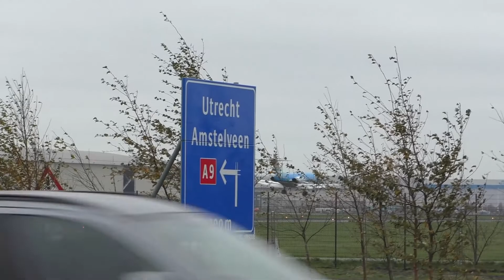PLANE SPOTTING AMSTERDAM SCHIPHOL 28-10-2017 | Enjoying the Fokkers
Only four days after the trip to Düsseldorf I already was at Schiphol for some spotting.

The day started at the viewingdeck where a KLM 787 caught my eye because of its white nosecone. It was PH-BHM, very newly delivered and it already needed a replacement nosecone. Probably a birdstrike or something.
I did not stay long at the terrace and went to the McDonald's at runway 27. There I stayed almost the whole day. Highlights were:
DHL A300F's, Cargolux B747-400F, Icelandair B767, Surinam A340, Vueling A320 Disneyland livery, TUI Family Life livery which returned to Sunwing Airlines in Canada a couple days later, Etihad B787 which was the exact same frame as the one I saw at Düsseldorf four days back. KLM B747 PH-BFR landed and that turned out to be its last commercial landing. I also go the Transavia Sunweb livery and the Kenya Airways B787. The main focus of the day was on the KLM Fokker 70s. Got a lot of them as this was the last day of KLM F70 operations. At the end of the day traffic begun landing at runway 22 where I made some overhead shots.